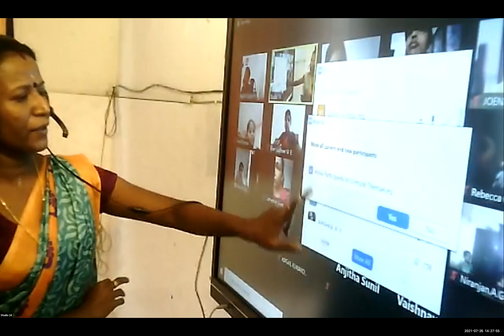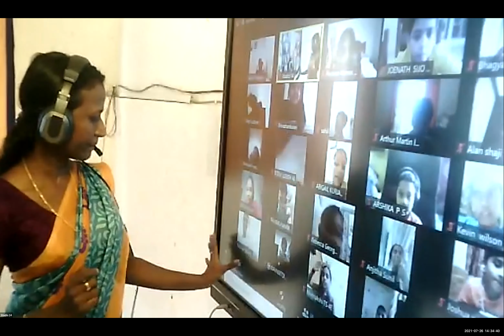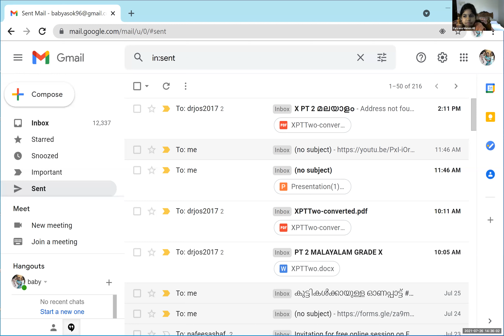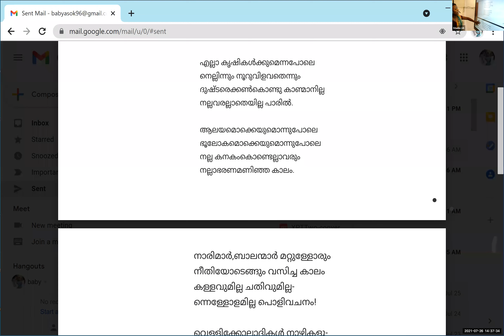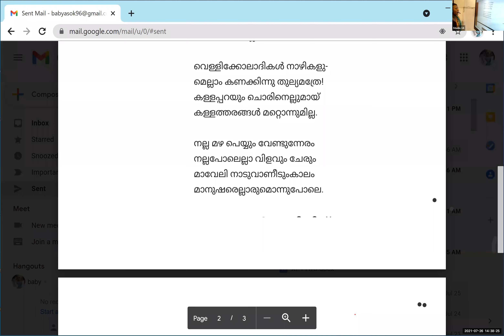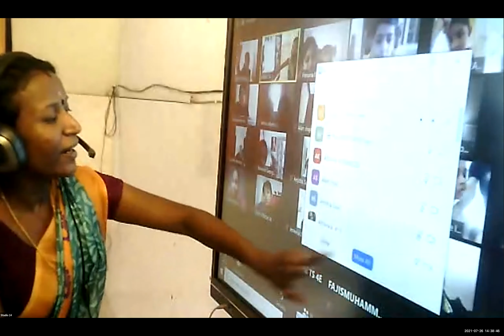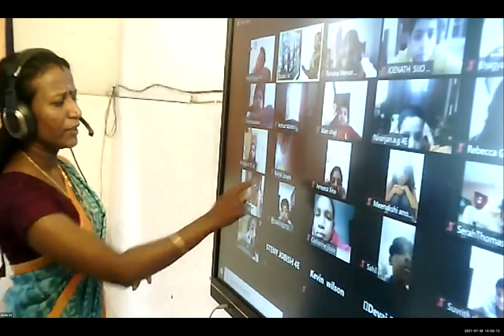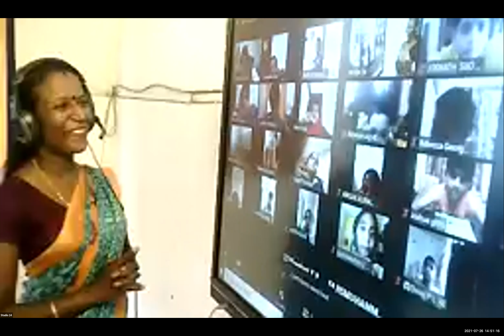Dr.Raju Davis International School | CLASS 4 MALAYALAM | 26-07-2021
CLASS 4 MALAYALAM  ONAM  POEM